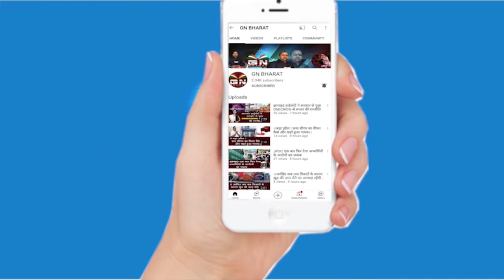साहिबगंज DC रामनिवास यादव, कांग्रेस सांसद धीरज साहू से ED की पूछताछ, जानिए अभी तक का Update